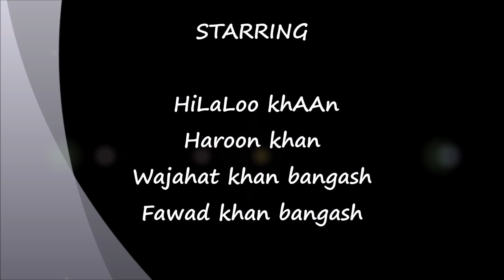Pashto attan Bibi shirini at TATARA park Peshawar